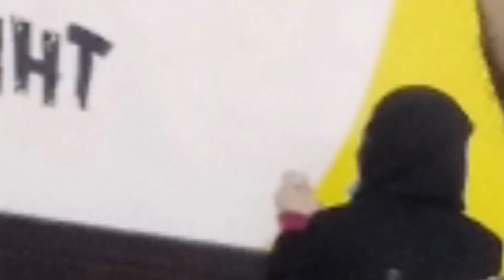Aj ahmer ko dant dya || Bilal pa muja Sakht Gussa || Zubaida Bilal Vlog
Bilal sq m Sakht Naraz hu Bilal na Muja manana ka Lia Gift Diya